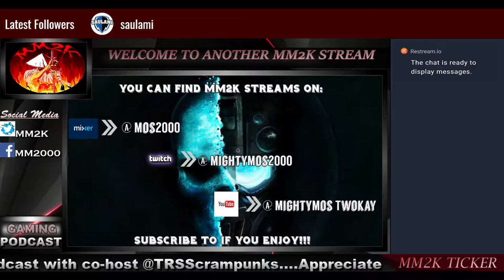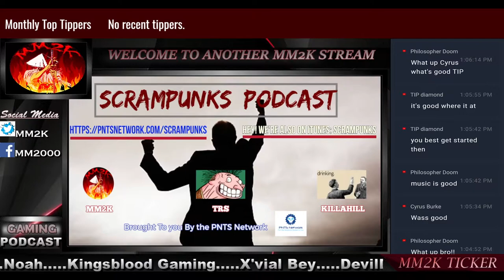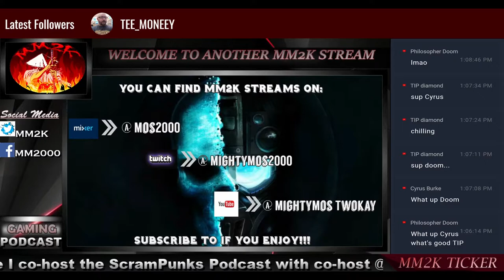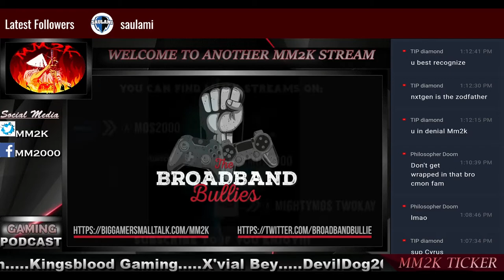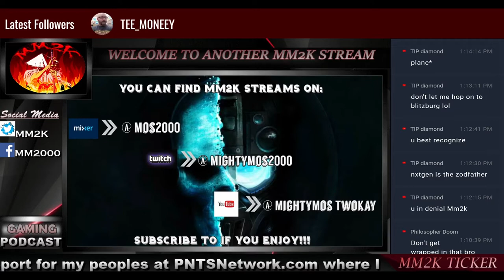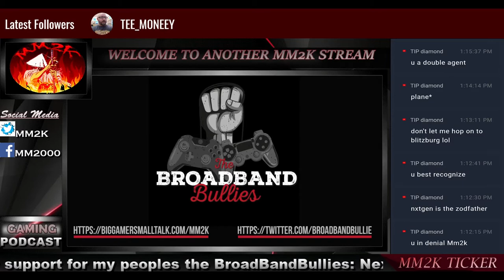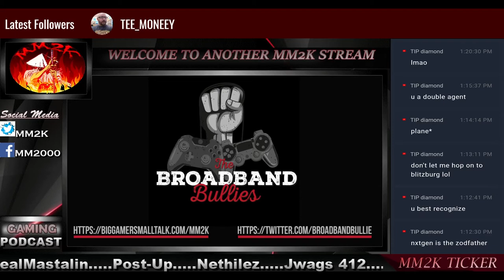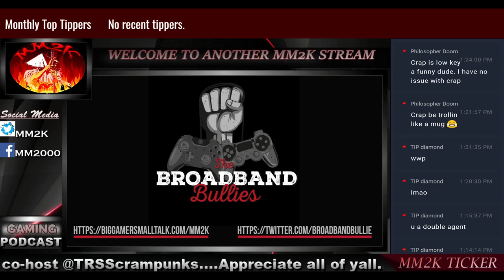MM2K'S TAKE ON BEING A BROADBAND BULLIE - ARE WE TOO RADICAL?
So much confusion on the Triple B brand what our members do and who they even are.  I felt like it was time for me to come off the bleachers and address.

DEFINITELY NOT NECESSARY TO ROCK WIT YOUR BOY- BUT ALWAYS APPRECIATED!